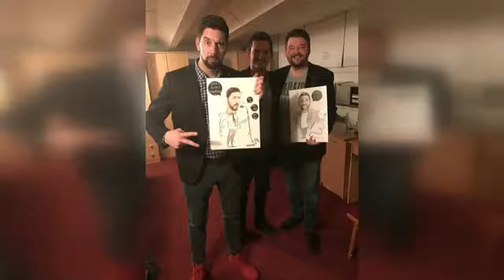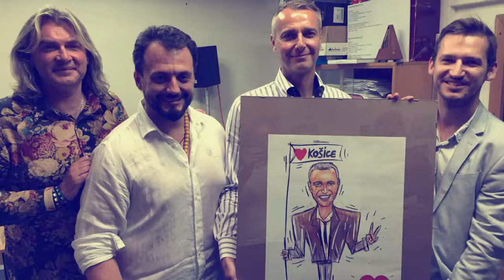reportaz Rado Repický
Rado Repický